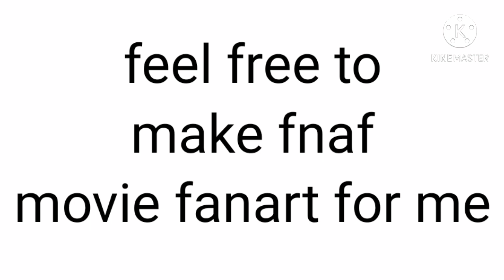October 31, 2020